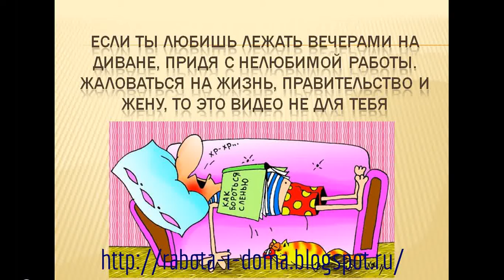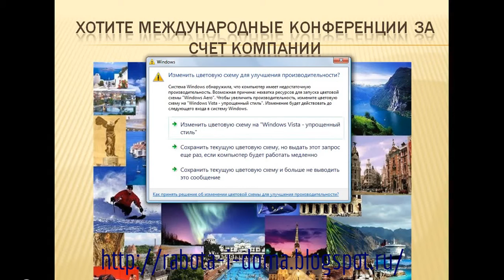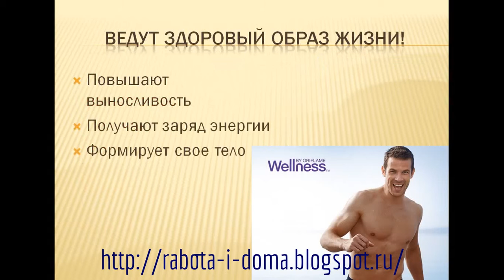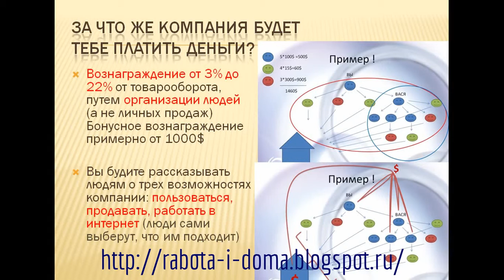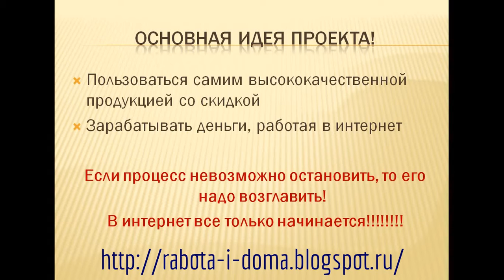Почему мужчины приходят в Орифлейм